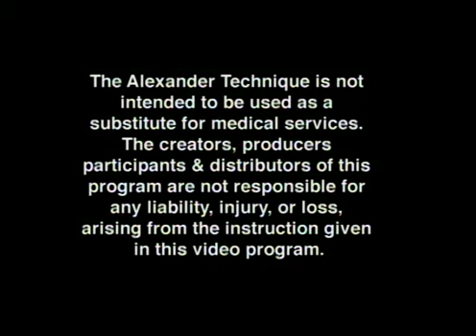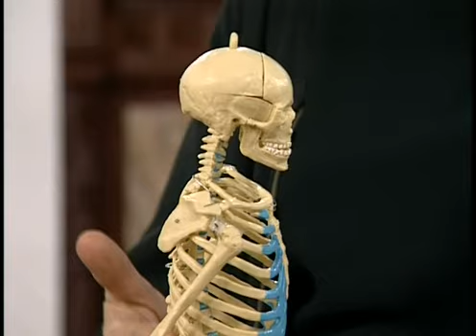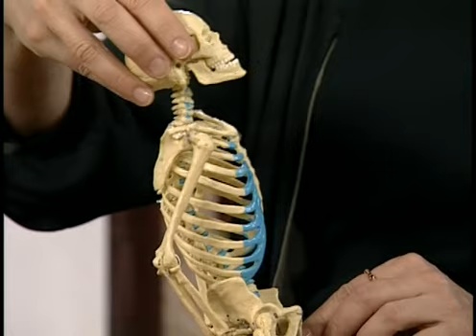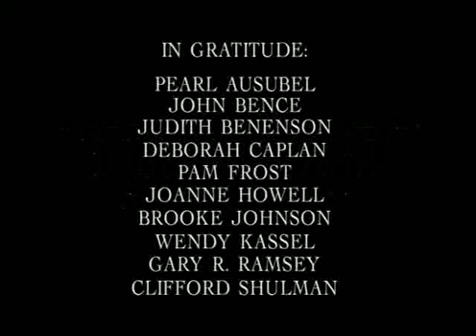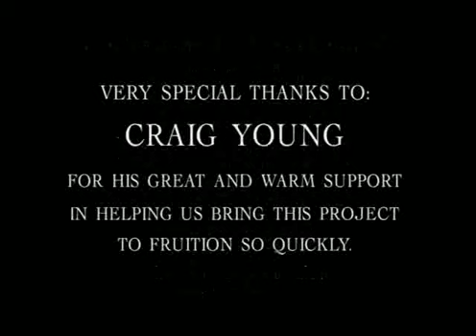An introduction to the Alexander Technique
With William Hurt and Jane Kosminsky

Chair work 23:27
Monkey 36:35
Walking 39:42
Self lesson 47:33
(Thanks Dandypanty)